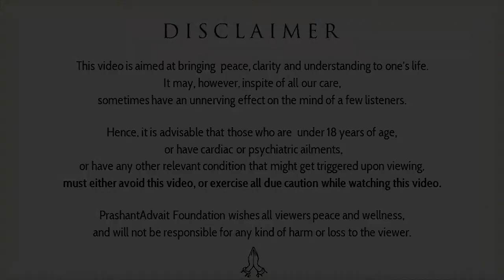Reaction vs Response || Acharya Prashant, with youth (2013)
Context:
~ What is mean by reaction and response?
~ What is the difference between reaction and response?
~ How do one can get rid of conditioning?
~ What is mean by understanding?